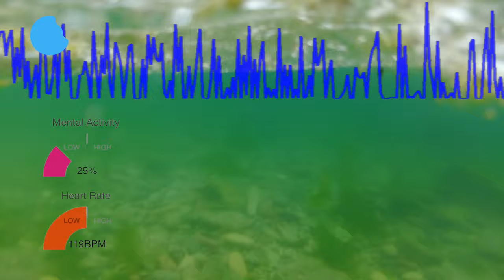Underwater augmented reality brain-sensing eyeglass compilation video for the 50th anniversary of OP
Underwater augmented reality brain-sensing eyeglass compilation video for the 50th anniversary of Ontario Place, 2021may22. Thank you to Dan Bowman for the nice video of my swim at Ontario Place beach.

for brain-sensing eyeglass pod...

swimop compilation including blueberry overlay 002